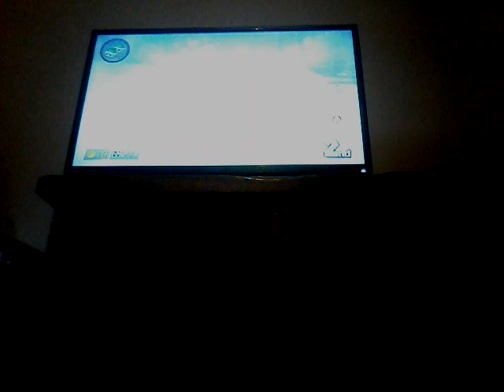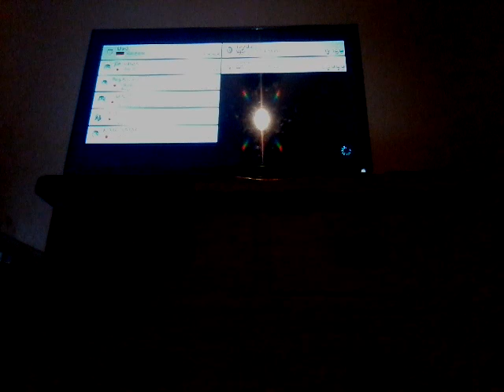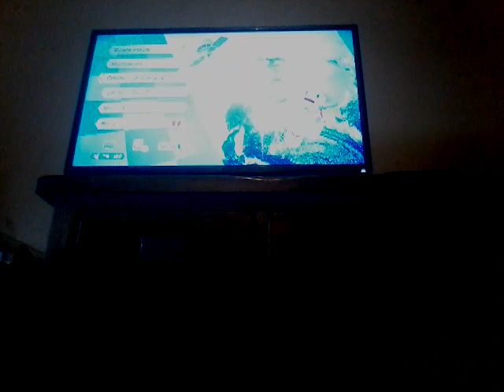Mario Kart 8 Online - Live - Part3 150cc Race - Mario Kart 8 Online 2019